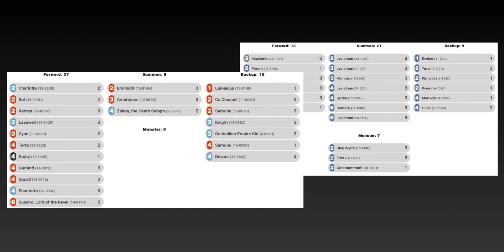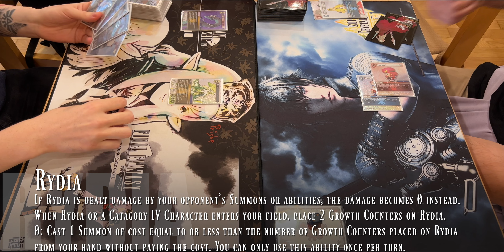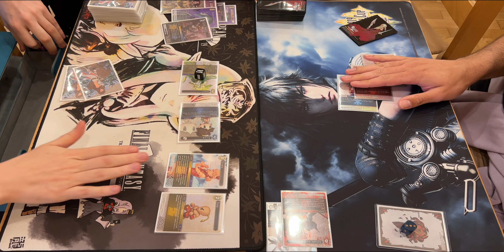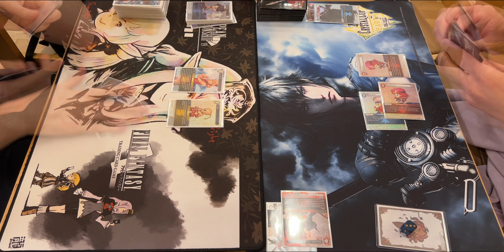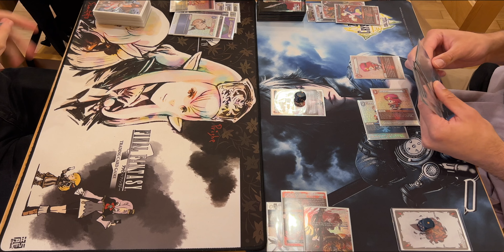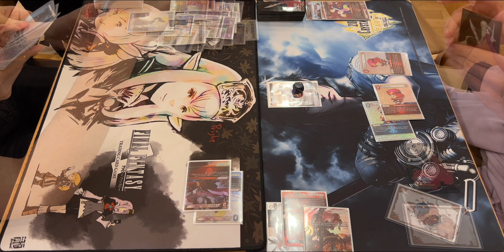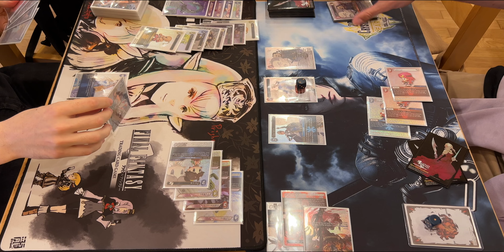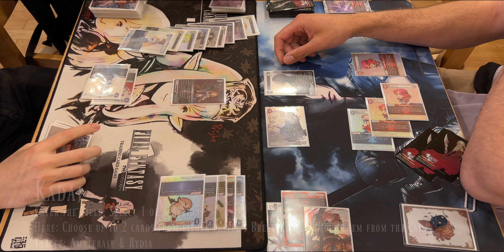FFTCG Reraise Event Munchen - Top 16 Game 2: Earth/Water - Fire/Ice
*Hey guys,
(I just wanted to say) sorry for the slow updates. The past few weeks I have been busy with my move to another country so I couldn't spend as much time on video editing as I would have liked. There is still lots to do, but I hope to upload at least once per week. Thank you for your patience and understanding. Nonetheless, I hope you all still enjoy these following matches!*

Final Fantasy TCG
Reraise Event Munchen on June 4-5th

Top 16 BO3
Game 2
Earth/Water vs Fire/Ice

Players:
Anthony A vs John C